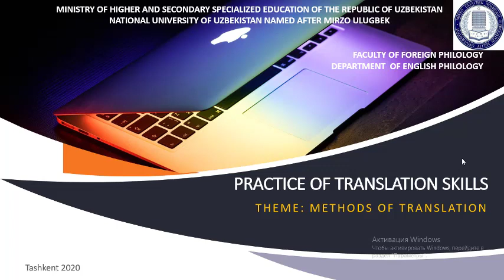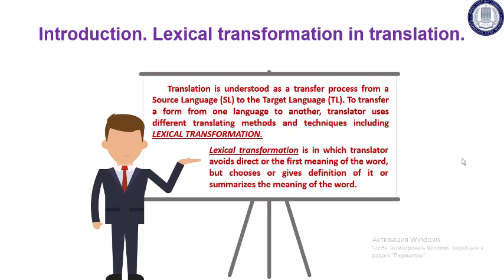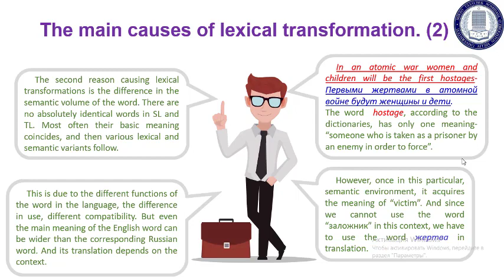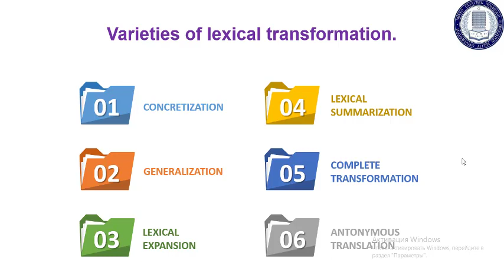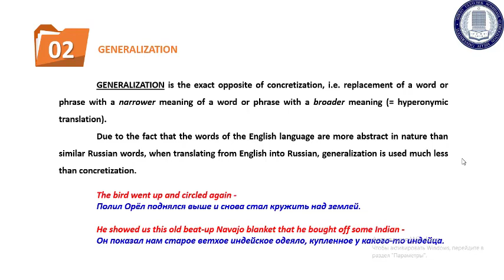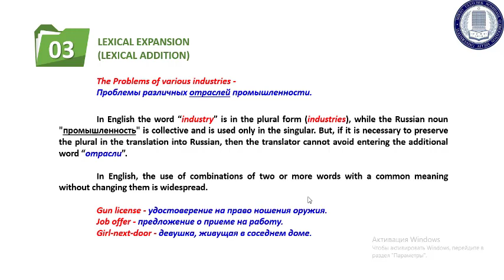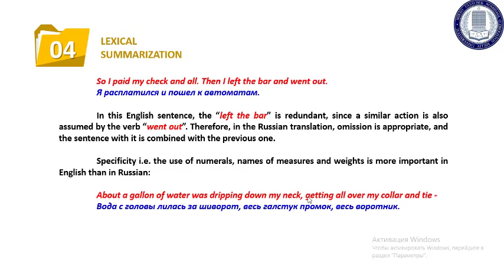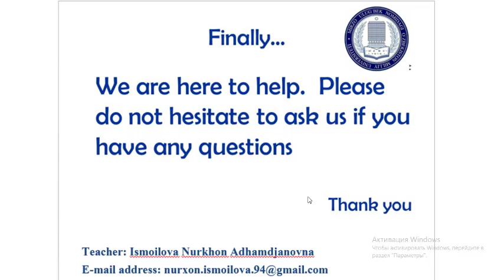Methods of translation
ОТМ: Ўзбекистон Миллий университети
Факультет: Хорижий филология
Кафедра: Инглиз филологияси
Фан: Practice of translation skills
Мавзу: Methods of translation
Маърузачи: Исмоилова Н.А.